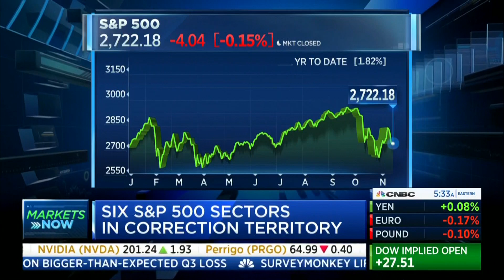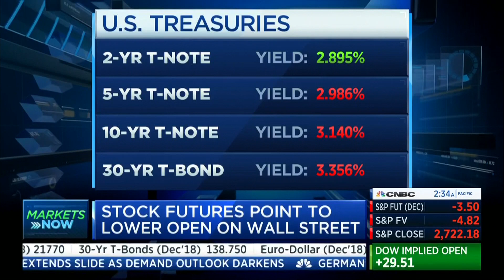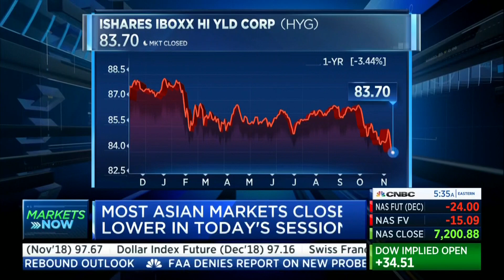Michael Tyler on CNBC Worldwide Exchange 11/14/18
A day after oil's worst rout in three years, it's time to assess what's ahead for stocks and bonds through year-end. Join me for a quick two-minute ride through the markets, including a look at how our client portfolios are positioned and where we see risks.